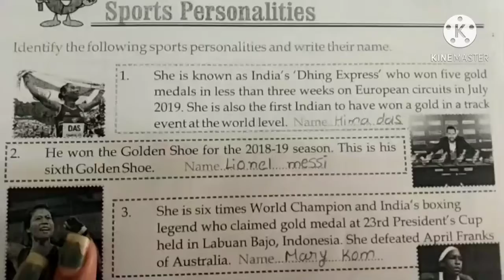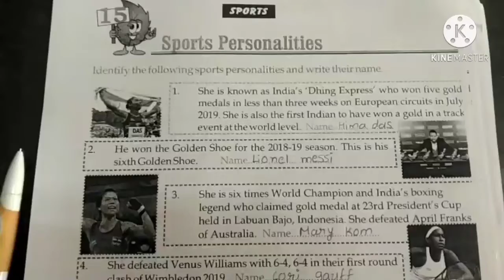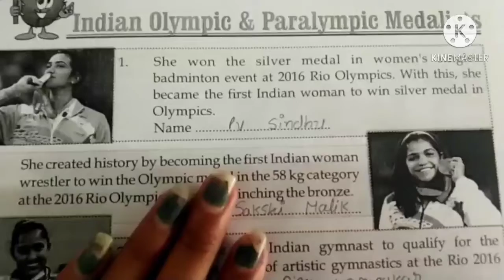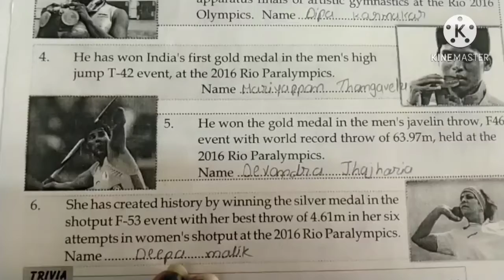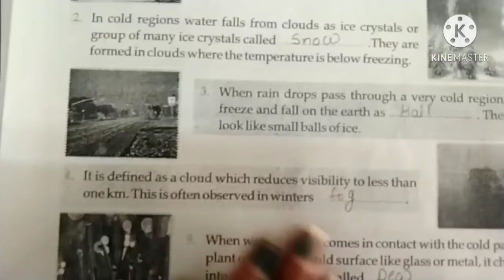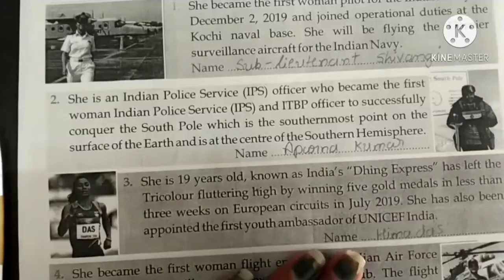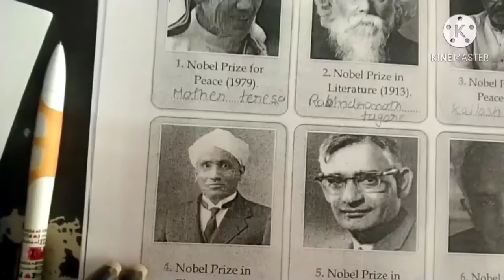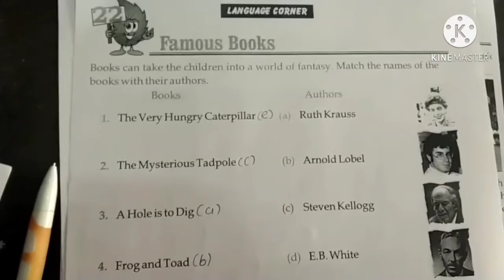gk std-4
ch-15 to 22